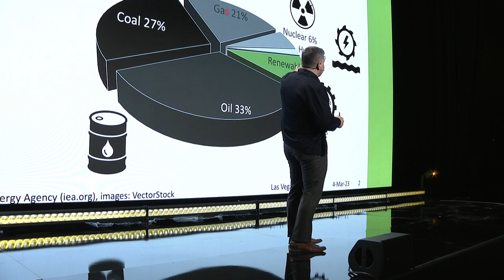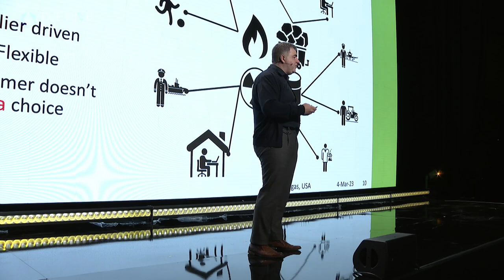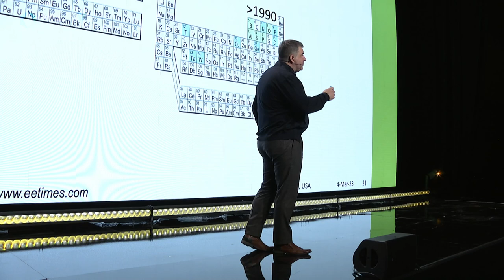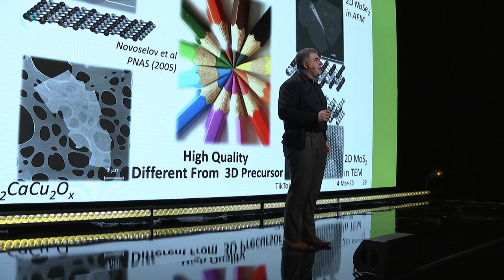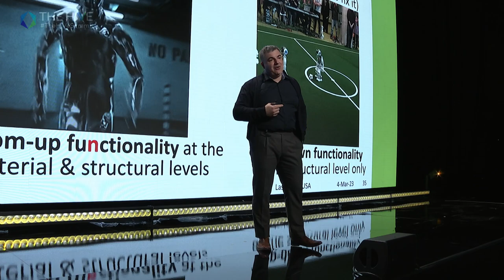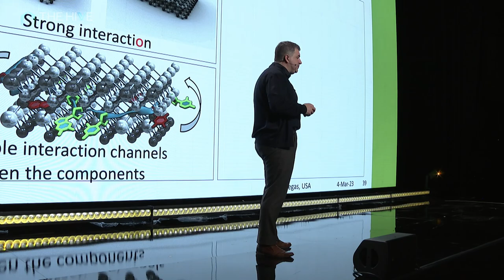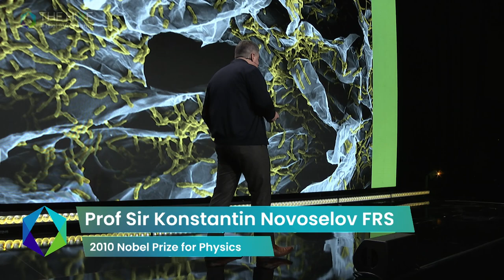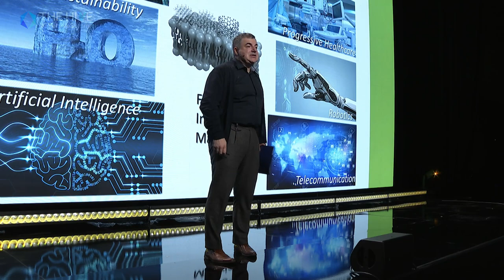The HiVe | Konstantin Novoselov: Sustainability for Everyone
The HiVe, vechain's inaugural web3/sustainability summit took place in Las Vegas, March 4th 2023, joined by expert Nobel Laureates, Boston Consulting Group and others sharing how their advanced applications of vechain's blockchain technology are changing the game for sustainability.